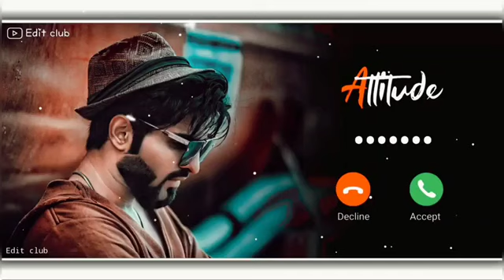YENİ AKIM YEŞİL UZAYLI YENİ ŞARKISIYLA DAME TU COSİTA